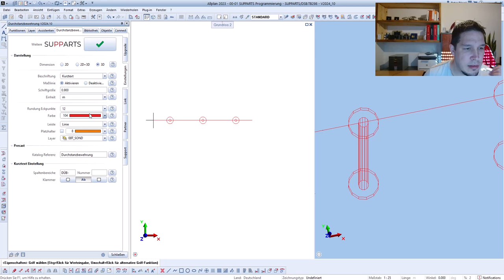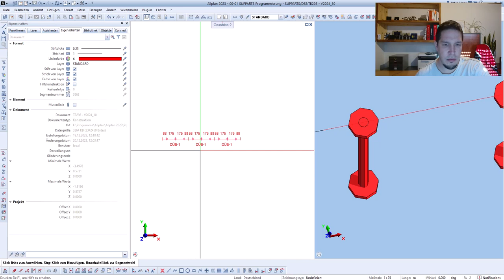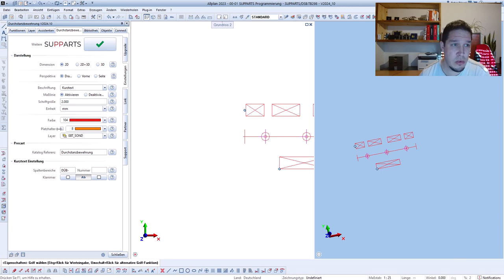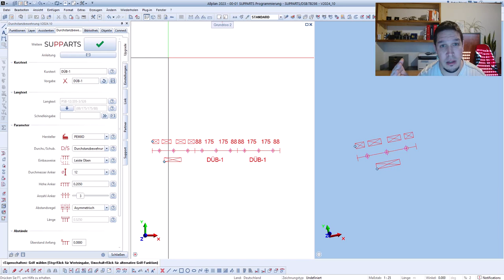SUPPARTS - Geheimer Einblick in die neue Dübelleiste für Allplan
Geheimer Einblick in die neue Dübelleiste! 🕵️‍♂️🔍

Ich bin aufgeregt, euch mitzuteilen, dass ab dem 1. Januar 2024 die brandneue Dübelleiste zum Download bereitsteht. 🎉 Ihr könnt sie überall (registrierungsfrei) finden: auf meiner Homepage, in unseren Webinaren, in den Newslettern und sogar in meiner E-Mail-Signatur sowie an allen anderen Orten, an denen Links geteilt werden können. 🌐💻

Die Dübelleiste wird wie alle unsere anderen Supparts bis Ende 2024 kostenlos verfügbar sein. 💡 Die Dauer ihrer kostenfreien Verfügbarkeit hängt davon ab, wie viele von euch die Supparts nutzen. Je mehr Leute sie verwenden, desto länger bleiben sie kostenfrei. 🔄

Um euch einen exklusiven Einblick in das Neue zu geben, lade ich euch herzlich dazu ein, mein Video anzuschauen. Dort könnt ihr detaillierte Informationen über die kommenden Innovationen erhalten. 📹🌟

Danke für eure Unterstützung! Seid gespannt auf das, was da kommt! 🚀